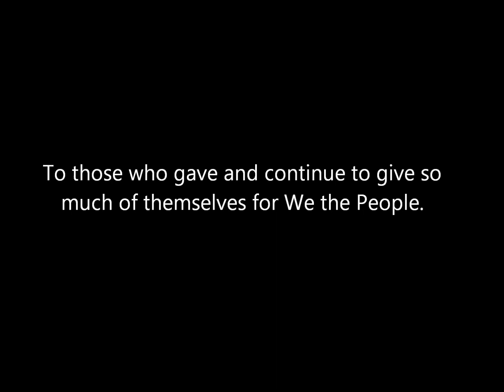Heroes On The Water - Narraticon July 2019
What a great day volunteering with Heroes on the Water down in Swedesboro! This organization takes any Vet, active military, and first responder on fishing outings FOR FREE. They provide kayaks, tackle, instruction, and food and drinks from Mission BBQ. Great cause and fantastic group.